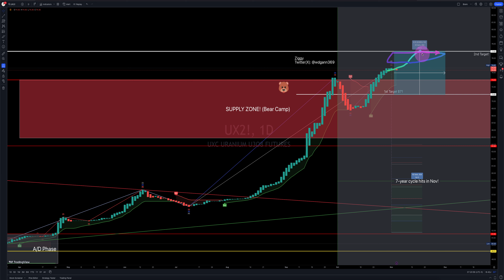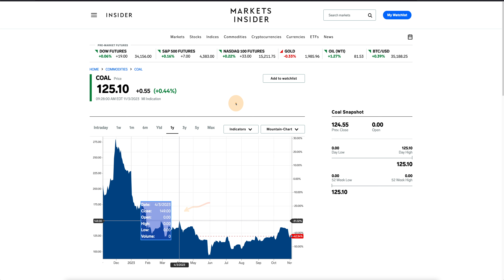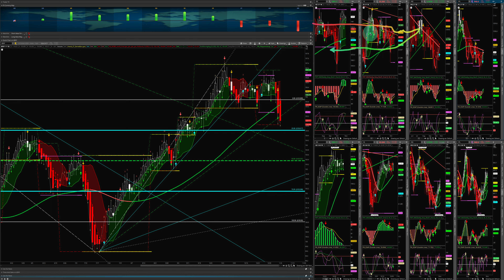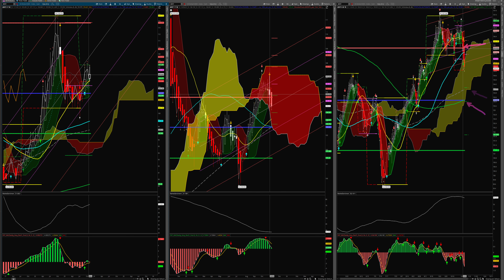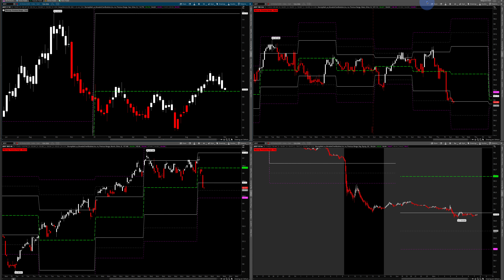US Dollar Metals Energy Analysis Week of Nov 6 2023